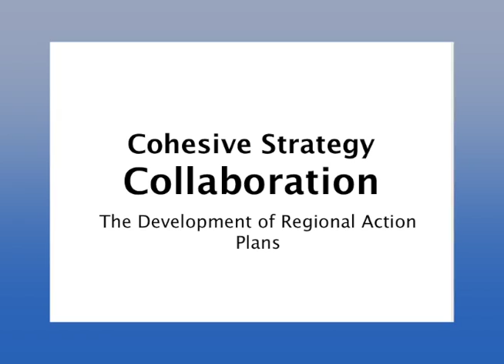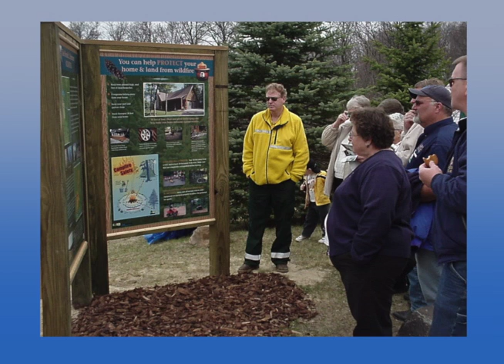Wildland Fire Management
In the last month or two the wildland fire executive council, the WFEC, approved the Regional Action Plans under the Cohesive Strategy, those have been collaborative efforts by the three regions over the last several months...  that trade off analysis will be a document that we can use as fire managers in all of our agencies to start looking at improving collaboration and coordination across of fire management activities across the nation.